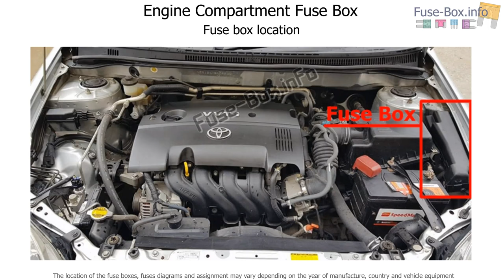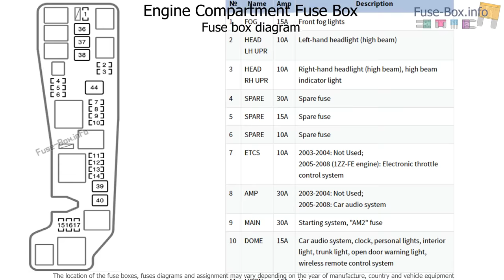Fuse box location and diagrams: Toyota Corolla (2003-2008)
Fuse box diagrams (location and assignment of electrical fuses) Toyota Corolla (E120/E130; 2003, 2004, 2005, 2006, 2007, 2008).